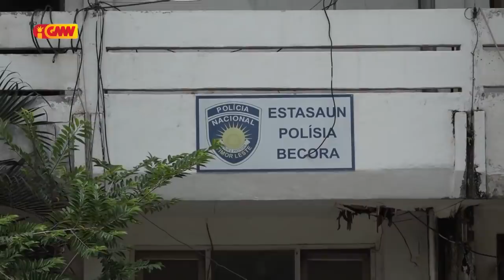Xefe Aldeia Bekusi Sentru hetan baku husi membru BOP